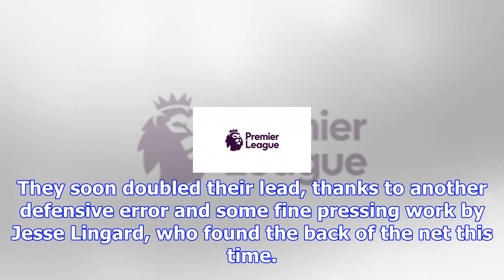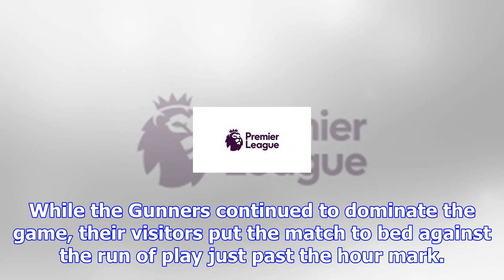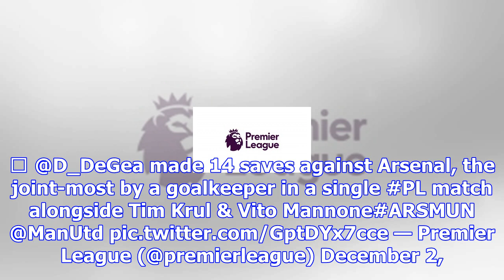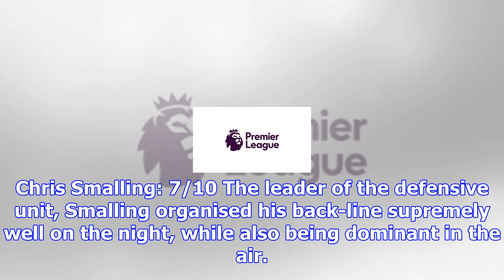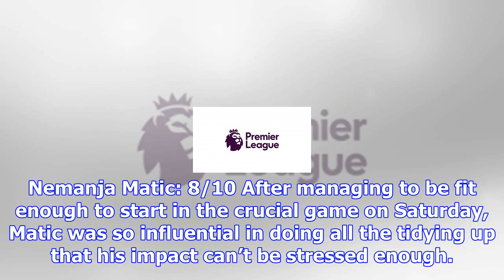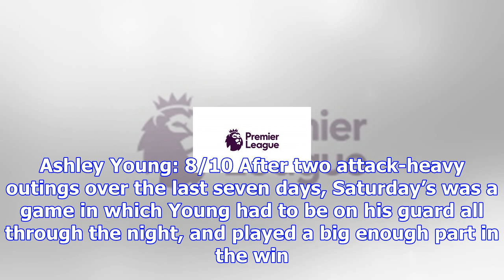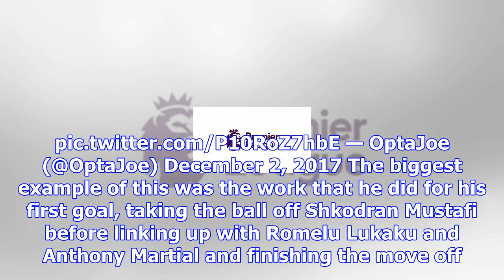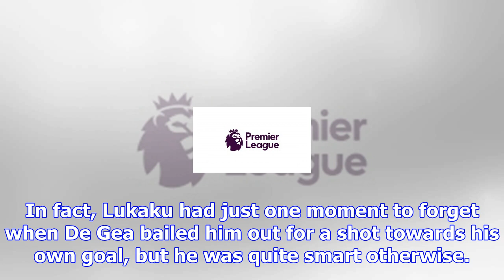Manchester united player ratings vs arsenal: de gea insurmountable; lingard impressive again in cru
Manchester united player ratings vs arsenal: de gea insurmountable; lingard impressive again in crucial win
Manchester United clinched a big win in a major test of their title credentials on Saturday as they ...